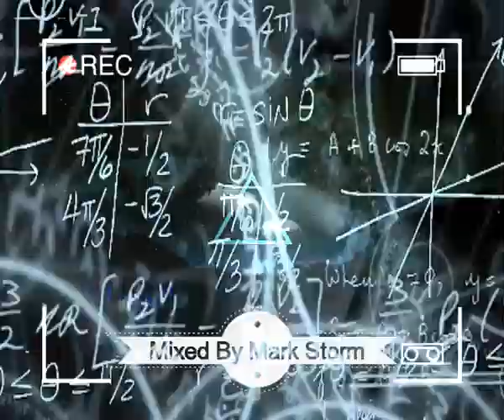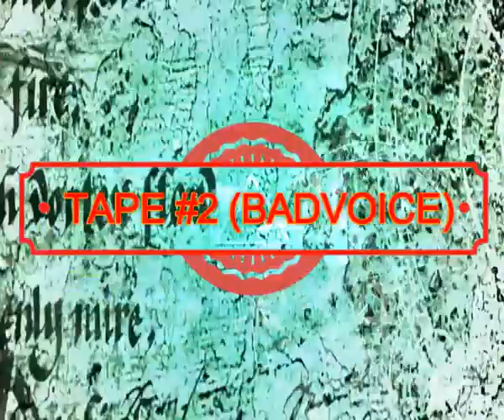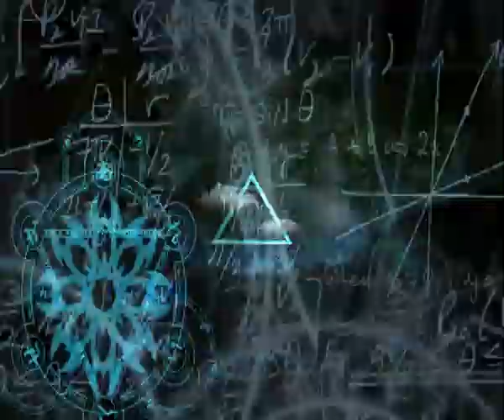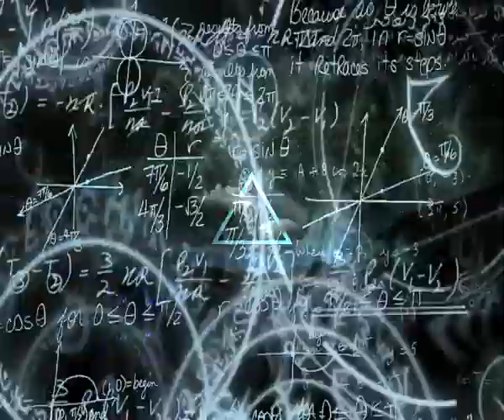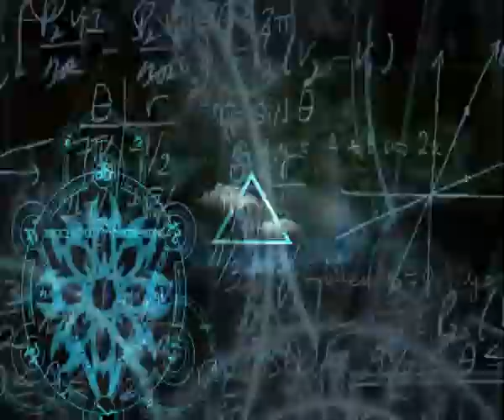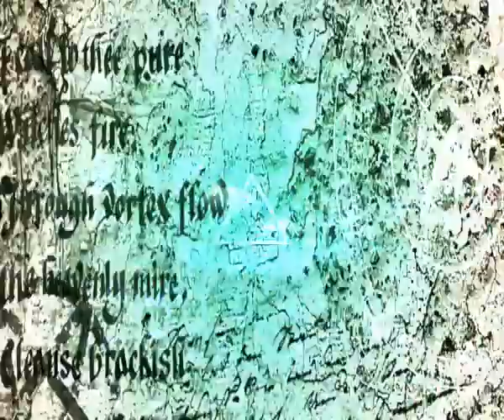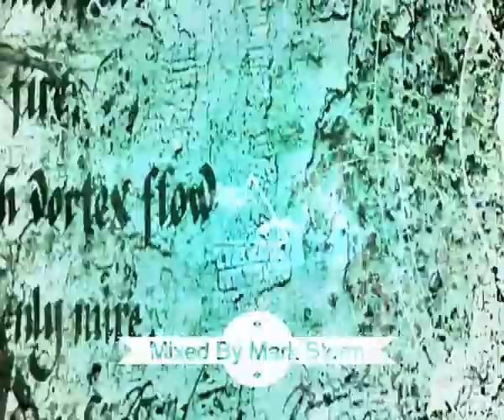TAPE #2 BADVOICE - Mixed By Mark Storm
TAPE #2 BADVOICE -  Mixed By Mark Storm ( DjSet )